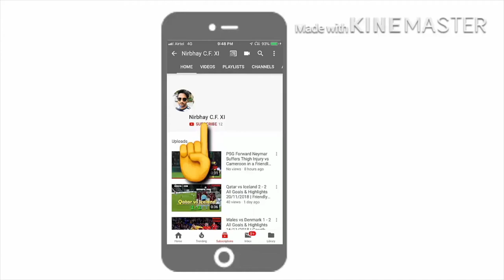Kerala Blasters vs Odisha FC 0 - 0 (8/11/2019) Goals,Highlights ISL 2019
Kerala Blasters FC and Odisha FC share the spoints in a snoozefest.
An injury-laden game saw the two teams play out a pallid 0-0 draw

Kerala Blasters' win-less run stretched to three games after they were held to a 0-0 draw by Odisha FC at the Jawaharlal Nehru Stadium. A penalty decision that went against the hosts was the talking point of the game.

The hosts named star man Bartholomew Ogbeche on the bench and Raphael Messi was handed the opportunity to lead the line. They were further forced into two substitutions in the first half, as Jairo Rodriguez and Messi Bouli were taken off the field due to injuries.

The visitors too had their share of injury concerns. Aridane Santana was forced to be substituted off in the first half after a collision with Messi.

The injury-laden first half lacked free-flowing football and despite their marginal dominance, Kerala were unable to cause any sort of problem for the Odisha defence.

The first exciting bit of play in the game arrived in the 35th minute when India international Samad Sahal danced past three opposition players before being brought down in the box by Narayan Das. However, the referee waved play on, as a horrified Eelco Schattorie looked on in disbelief from the side-line.

The second half began exactly like the first concluded – passive football and purposeless possession spiced with the occasional half-chance rendered null by poor play in the final third.

However, Odisha were inches away from scoring in the 58th minute. Jerry Mawihmingthanga, who was unusually quiet throughout provided an inch-perfect cross to the far post for Nandha to hit first time. But the winger was unable to direct his shot towards goal and rattled the side-netting with his effort.

Kerala were handed a chance to walk away with a late winner in injury time. Prasanth whipped in a cross into the centre of the box for Ogbeche to head towards goal. But the marksman did well to cushion it to an unmarked Rahul who pulled the trigger. But Francisco Dorronsoro reacted in time to block the shot and keep his clean-sheet.

There will be more than mere discussions about the penalty that should have gone Kerala’s way but the scoreline otherwise reflects the game perfectly.

SOCIAL MEDIA

*Tell me how you liked the video or if you want any kind of particular video in the comments below*